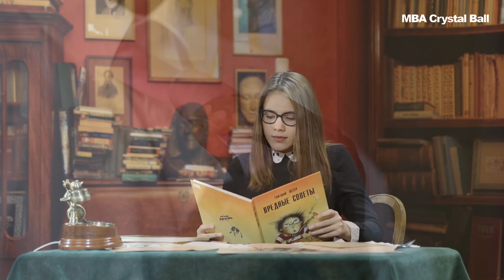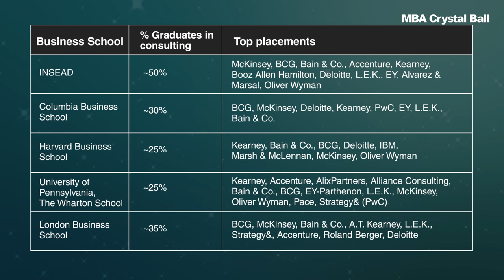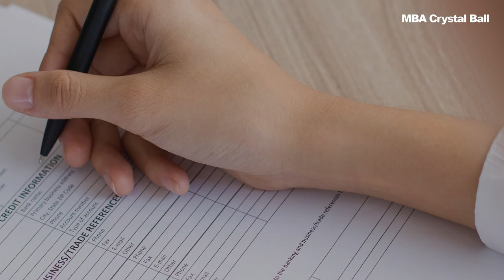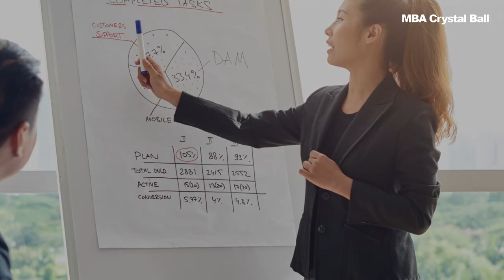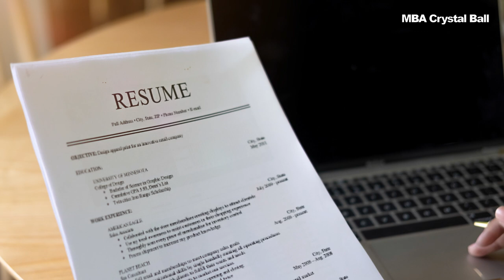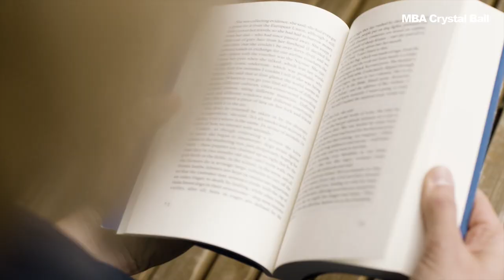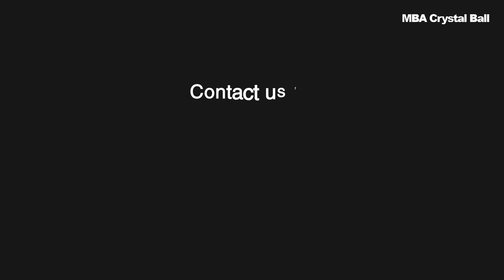How to get into McKinsey, BCG, Bain and become a management consultant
How to get into McKinsey, Bain, BCG (MBB), Deloitte, PwC, KPMG, EY (the Big 4), Accenture and other top strategy consulting firms for high paying consulting jobs?

If you want to get into the top management consulting firms in USA, UK, Europe, Canada, Australia, India or anywhere in the world, the basic recruitment process doesn't vary.

Sameer Kamat, founder MBA Crystal Ball, covers everything you need to know to become a management consultant:

- Best MBA programs for a management consulting career
- How the consulting recruitment process works
- Cover letter
- Consulting resume
- - List of skills required
- How consulting interviews work at McKinsey, Bain, BCG
- - Case interview
- - 'Guesstimation' problems
- - Fit interview

Additional reading:
Learn more on how to get into the top consulting firms like McKinsey, Boston Consulting Group (BCG), Bain & Co., Accenture, A.T. Kearney, Booz Allen Hamilton, Deloitte, Strategy& (PwC), L.E.K., Ernst & Young EY Parthenon, Alvarez & Marsal, KPMG, Oliver Wyman:

- How to get an interview call from McKinsey, Bain, BCG